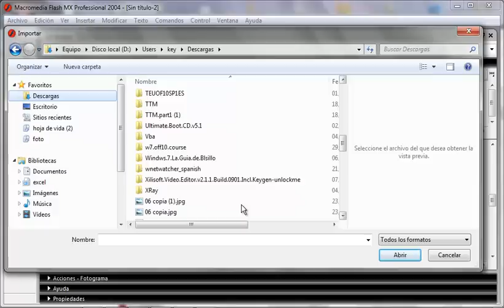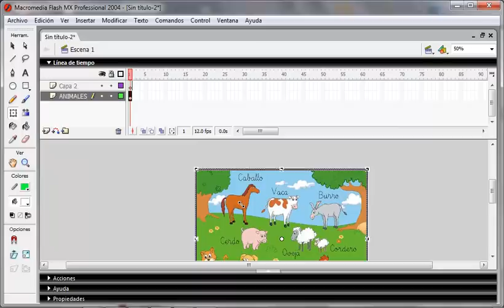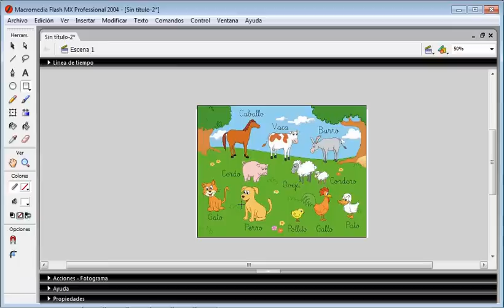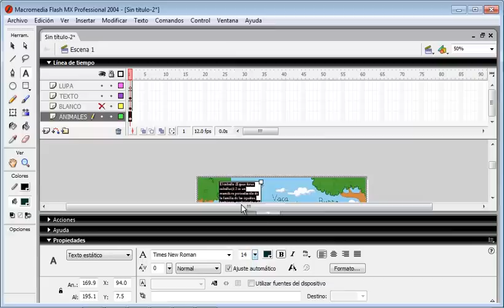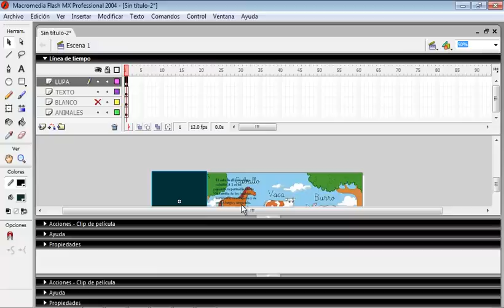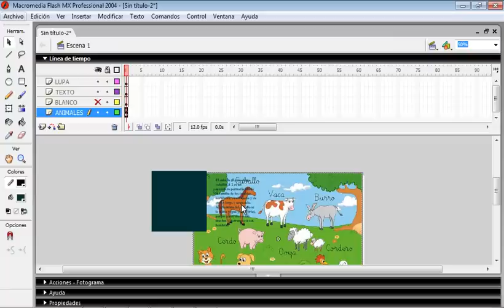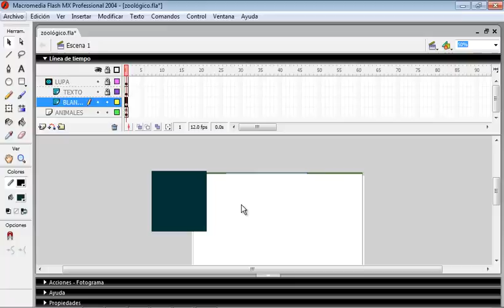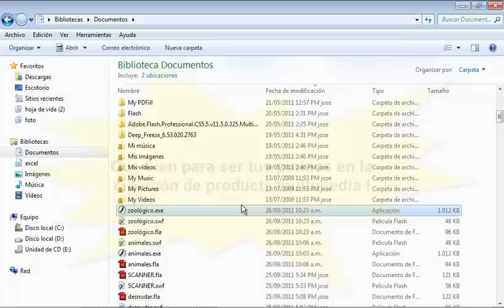zoologico.mp4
uso de capas, máscara, clips de película, acciones StarDrag y fscomman para arrastre de clic y maximizar pantalla ocultando los menus de flash, publicación del producto multimedia en un pryector